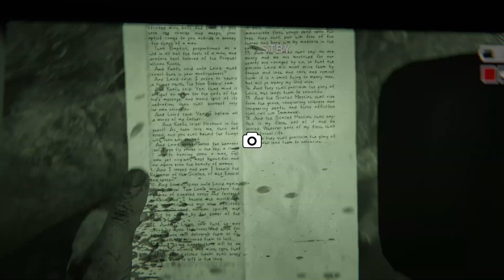Out Last II Walkthrough Gameplay Part 4 PC (Full Game)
Outlast 2 Game Movie.  This is a full walkthrough of the entire game with no commentary on PC with max settings in 1080P and 60fps.  Enjoy!